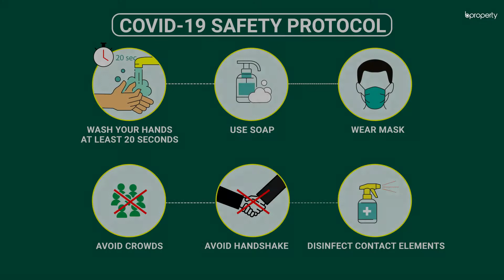Decent 1,000 Sq. Ft. Flat in Bashundhara R-A | Flat for Rent in Dhaka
Bashundhara R-A isn't a busy location. Rather, it's one of the quietest places to live in. You'll hear the birds chirping and the rustle of the leaves when the wind blows. That's what makes this zone such a wonderful place to contemplate the mysteries of life. The apartment is a moderately sized one and you will be able to reside here very comfortably if you decorate it the right way.